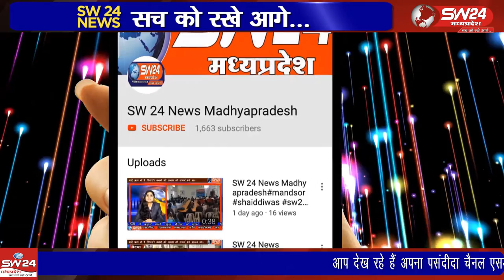vidisha- कलेक्टर स्तरीय कबड्डी प्रतियोगिता में 8 पंचायत स्तरीय विजेता कबड्डी टीमों ने भाग लिया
विदिशा जिले के पठारी में कलेक्टर स्तरीय कबड्डी प्रतियोगिता में 8 पंचायत स्तरीय विजेता कबड्डी टीमों ने भाग लिया। जिसमें पठारी ने बरखेड़ा को हराकर विकासखंड स्तर में अपना स्थान सुरक्षित किया। विदिशा से आशीष सहेले की रिपोर्ट